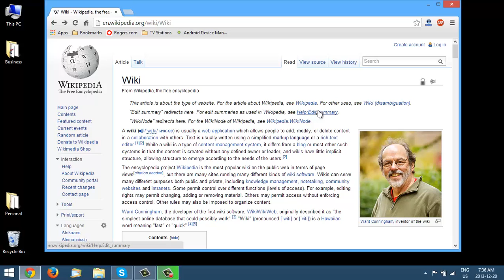How To Set Up Your Own Simple Wiki 1 introduction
How To Set Up Your Own Simple Wiki   1/3 introduction